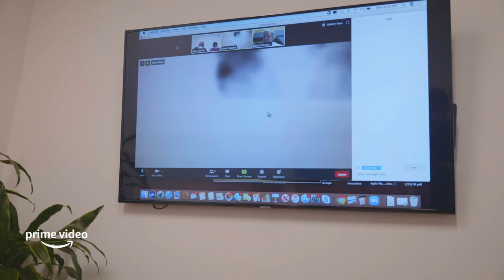Pau Gasol: Lo importante es el viaje - Tráiler Oficial | Prime Video España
Lo más difícil de dedicarte al deporte que amas es despedirte de él. Este documental muestra el final de la carrera de leyenda de uno de los mejores deportistas españoles de todos los tiempos. Podremos ver la lucha y el esfuerzo para volver a las pistas y poder poner fin a su carrera jugando a baloncesto. Además, también veremos la manera de afrontar el futuro y los nuevos retos que le deparan a Pau una vez colgadas las zapatillas.

Tu suscripción Amazon Prime te da acceso a Prime Video y te permite acceder a series y películas, incluyendo Amazon Originals como Cenicienta, Todos hablan de Jamie o Modern Love.